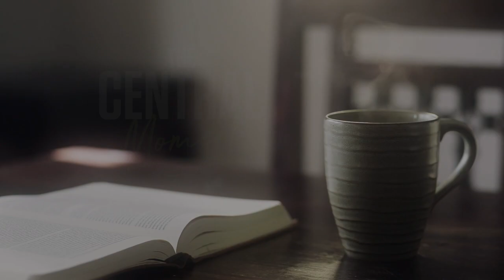September 11, 2020 | The Central Moment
The gospel is ultimately a message of hope, not despair. It is honest about God’s judgment, yes, but not without first of all giving us the hope of salvation in Christ. The result is our healing!